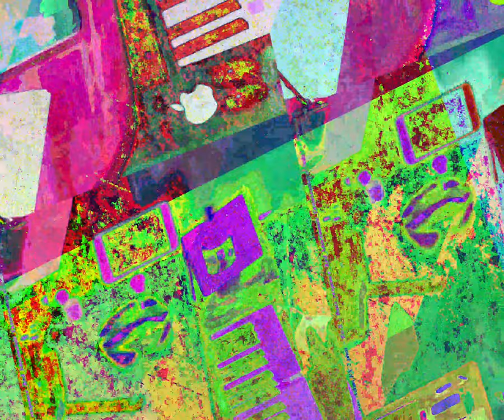[EPILEPSY WARNING] Movie 23 07 03 09h31m11s